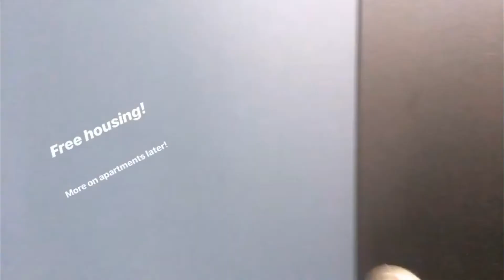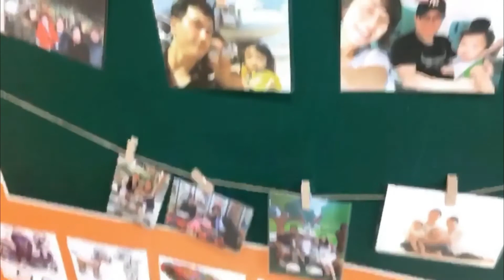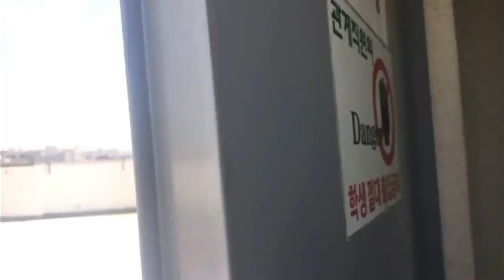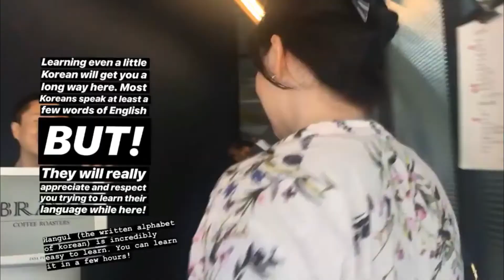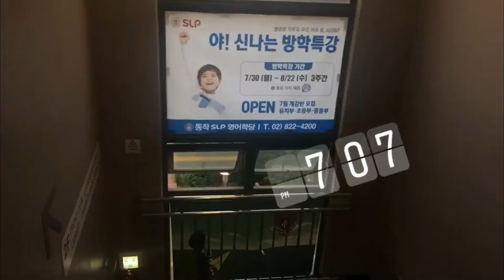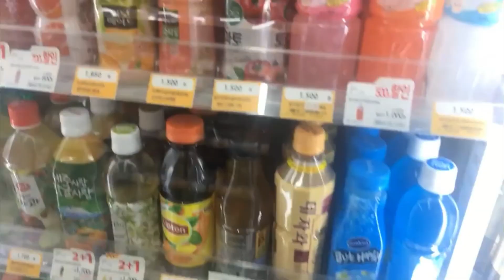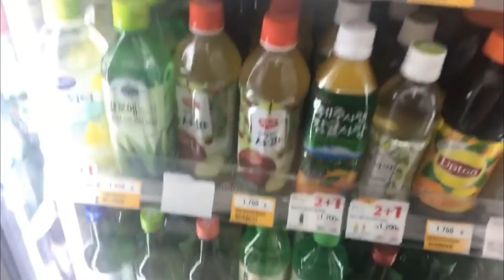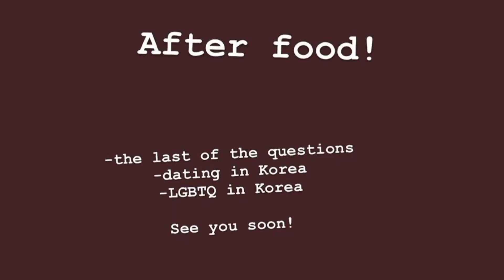Teaching English in Seoul, South Korea As a Member of the LGBTQ+ Community - TEFL Social Takeover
In this video, see what it's like to live in Seoul, South Korea as a member of the LGTBQ+ community while teaching English thanks to ITA alumna Kinsey Jenkins!

Feeling inspired? More on ITA's Pride Week